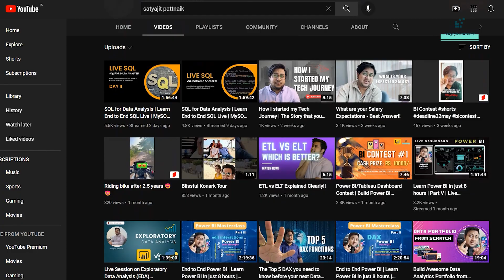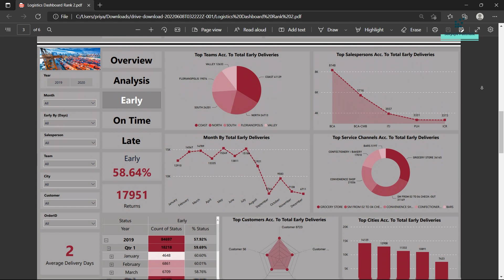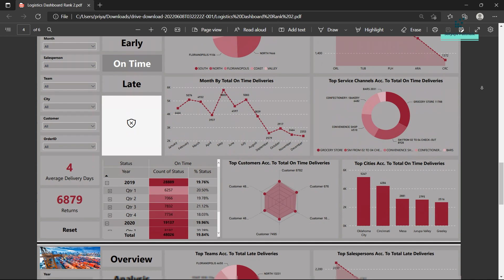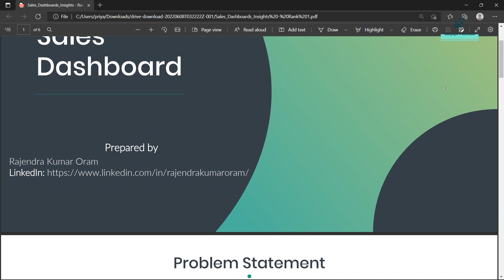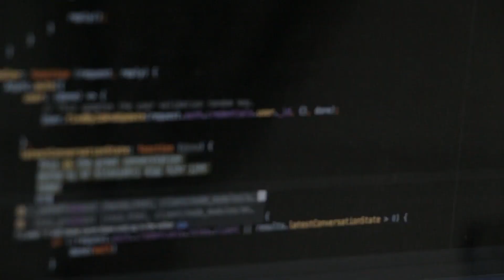BI Contest Winners Announcement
Almost 25+ entries, and after 3 hours of reviewing process, we finally have the winners. The BI Contest was launched on April 16.

Winners:

✅ Rank 1: Rajendra Kumar Oram
✅ Rank 2: Prasad Shantaram Salgude
✅ Rank 3: Rhushikesh Sawant

Winners are requested to connect me on LinkedIn, and accordingly prizes will be distributed :)